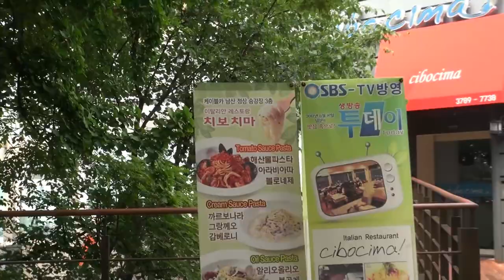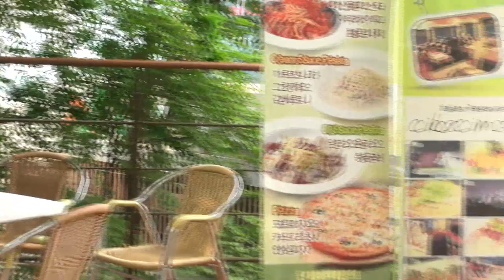20130622 남산 출사중 테이크아웃 커피점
남산 출사중 담화